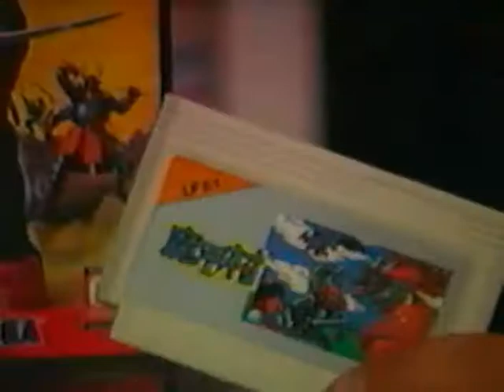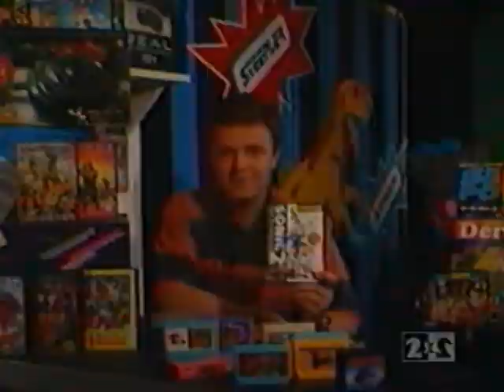Новая Реальность — Избранное — Выпуск №1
В свое время я обожал телепередачу «Новая Реальность». Обожаю ее и сейчас. Когда-то она являлась для меня чуть ли не единственным источником информации о новых видеоиграх.

И вот, спустя много лет, я нашел выпуски «Новой Реальности» в Интернете. И для меня оказалось приятным сюрпризом, что выпусков было на самом деле намного больше, чем я думал. Ведь я смотрел передачу, когда она уже стала выходить на канале «ОРТ», а тут еще имелись выпуски и на канале «2х2».

Правда в этой бочке меда оказалась и ложка дегтя, а именно — реклама Super Nintendo. Ее я решил вырезать, как и все остальное неинтересное барахло: походы по магазинам Dendy, викторины, интервью с сотрудниками Steepler, невероятно «полезную» рубрику про секреты. Игры, конечно, тоже не все оставил, а только те, которые: или мне понравились, или у которых был неплохой видеоряд.

Закончив с выпусками «Новой Реальности» на канале «2х2», я добрался и до выпусков на канале «ОРТ». И хотя тут, слава богу, реклама «самой совершенной игровой системы» не раздавалась из каждого отверстия, здесь, оказывается, тоже много чего можно было вырезать. Например — игры для Gameboy или игры с неинтересным видеорядом.

Так и появилась серия видеороликов, которую я назвал «Новая Реальность — Избранное». Итого получилось 13 выпусков (9 — канал «2х2»; 4 — канал «ОРТ»), продолжительностью от 9 до 16 минут.

В Первом Выпуске показаны следующие игры:

1) Duck Tales (NES)
2) Aladdin (Mega Drive)
3) Ghosts and Goblins (NES)
4) Contra Force (или, как ее называют «профессионалы», Super Contra 6, хе-хе-хе-хе) (NES)
5) Sonic — The Hedgehog 2 (Mega Drive)

— Телепередача «Новая Реальность» —

«Новая Реальность» — детская телепередача о видеоиграх для игровых консолей, выходившая в России с 1994 по 1996 годы. Спонсировала передачу фирма Steepler, продававшая пиратские копии игровых приставок в России. Ведущим и сценаристом был Сергей Супонев, в течение примерно получаса он рассказывал о нескольких играх для 8-битных приставок — Dendy и Game Boy, а также для 16-битных приставок — Sega Mega Drive и Super Nintendo.

Огромнейшая популярность и новизна видеоигр в те годы; отсутствие похожих программ; харизма, юмор и умение ведущего общаться языком детей — все это стало причиной необычайной популярности передачи. Те, кто в 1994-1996 годах были детьми и подростками, вспоминают «Новую Реальность» с добротой и ностальгией, как одну из главных составляющих их счастливого детства.

Так как опыта по видеоиграм было мало, всё было в новинку, то с точки зрения содержания передача велась довольно непрофессионально. Иногда были ошибки и ляпы, которые тогда просто никто не замечал среди захватывающего мира «Новой Реальности». Всё это было насыщено рекламой приставок, от которых сходили с ума все российские дети и подростки того времени.

В некоторых выпусках использовались фрагменты фильмов и мультфильмов в авторских, одноголосых, закадровых переводах, которые служили иллюстрациями к соответствующим играм. Например: мультфильмы — Аладдин, Русалочка; фильмы — Чужие, Правдивая Ложь.

— История Передачи —

— Канал «2х2» (1994 – 1995) —

Передача выходила на канале «2x2» по субботам в 11:10, затем по пятницам в 15:40. Тогда она называлась «Денди — Новая Реальность». С 17 сентября 1994 до 29 апреля 1995 года вышло 33 выпуска. В заставке играла песня «Денди, Денди, мы все любим Денди! Денди — играют все!».

Ведущий рассказывал о различных играх, иногда показывали походы в магазины Денди. В первых выпусках обозревались игры для Dendy и Sega Mega Drive. После соглашения с фирмой Nintendo, Сегу заменила Super Nintendo. Но через некоторое время Сега вновь появилась в передаче, а затем и GameBoy.

— Канал «ОРТ» (1995 – 1996) —

На «ОРТ» передача выходила по пятницам в 16:35, а затем в 15:40. Теперь она называлась «Новая Реальность» без приписки слова «Денди». С 16 июня 1995 по 19 января 1996 года вышло 30 выпусков.

— Конец Вещания —

В январе 1996 года стали показывать повторы, а затем передача и вовсе исчезла. В журнале «Dendy — Новая Реальность» это объяснили разрывом контракта с каналом «ОРТ». Была создана новая передача — «Мир Денди», которая выходила на канале «МТК» вечером по субботам. Её вели Семён Фурман и Андрей Гвоздёв. Супонев был приглашен только один раз, чтобы провести турнир по игре Killer Instinct.

— Существование программы сейчас —

Повторов и официальных изданий «Новой Реальности» не было, поэтому она считается коллекционной. В Интернете можно найти сайты с передачей, но там отсутствуют фрагменты из некоторых выпусков или даже целые выпуски.

Дополнительная Информация о Видеоролике

Видео:

1) Новая Реальность.

Дата Создания:

10 ноября, 2011.

Используемые Программы:

1) Обработка Видео — VirtualDub.